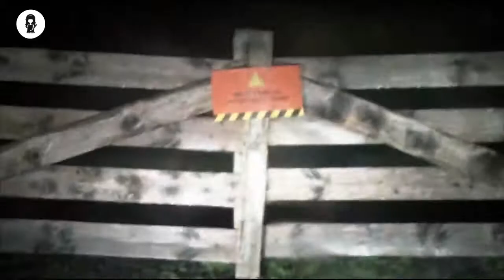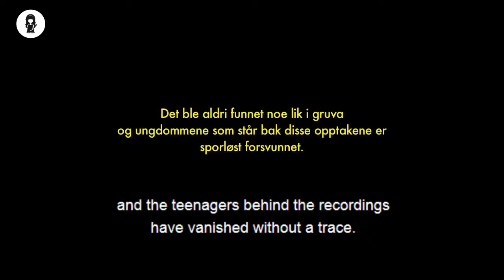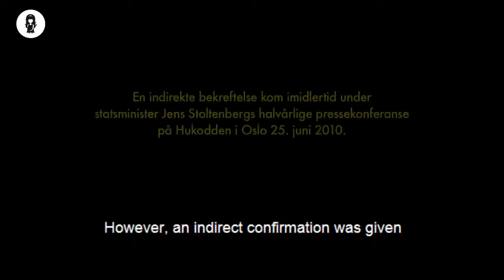No one Believed that this Creature existed until One Day...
Trollhunter (Norwegian: Trolljegeren; UK: Troll Hunter; Canada: The Troll Hunter) is a 2010 Norwegian dark fantasy film, made as a "found footage" mockumentary.[2][3][4] It is written and directed by André Øvredal and features a mixed cast of relatively unknown actors and well-known Norwegian comedians, including Otto Jespersen. Trollhunter received positive reviews from Norwegian critics. It opened on 10 June 2011 in the US[5] to a mostly positive critical reception.[6]